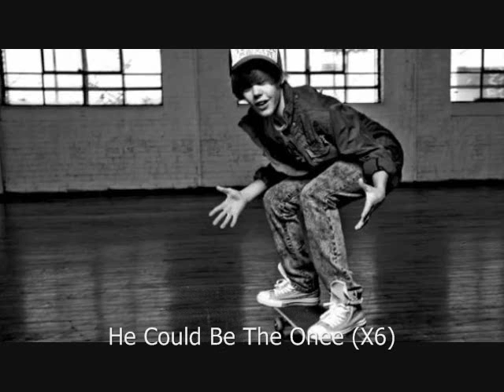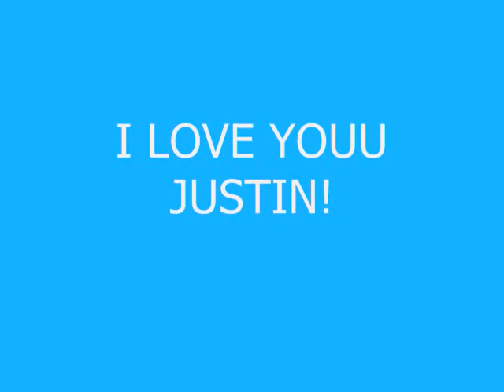Justin Bieber He Could Be The One.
loove you justin!